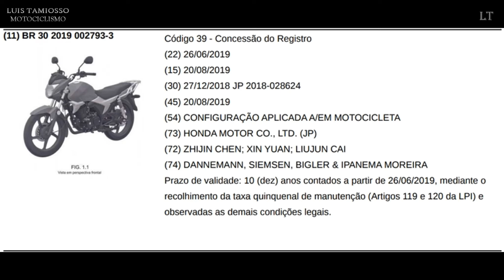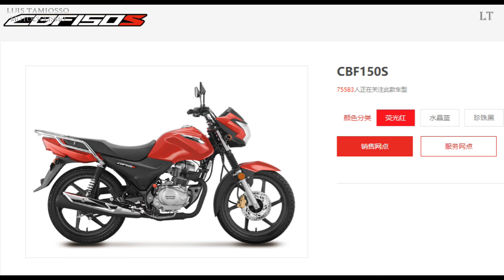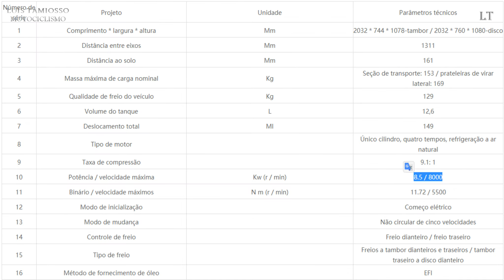Nova CG de entrada? Mais barata? Investigamos!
No fim de Agosto19, depois da Honda registrar novo projeto no INPI,  várias notícias sobre uma futura moto de entrada surgiram, tendo como base a CB 150S Chinesa. Ou seria a versão mais esportiva? Fomos investigar e descobrimos mais...

New incoming CG? Cheapest? Let's investigate! # CB150S # CB150R # CBF150S # CBF150R
At the end of August19, after Honda registered a new project with the INPI, a lot of news about a future entry bike emerged, based on the Chinese CB 150S. Or was it the sportier version? We went to investigate and found out more ...

Nuevo CG entrante? ¿Más barata? ¡A investigar! # CB150S # CB150R # CBF150S # CBF150R
A finales de agosto de 19, después de que Honda registrara un nuevo proyecto con el INPI, surgieron muchas noticias sobre una futura bicicleta de entrada, basada en la CB 150S china. ¿O fue la versión más deportiva? Fuimos a investigar y descubrimos más ...

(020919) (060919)